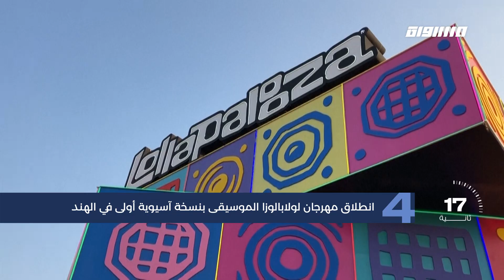مساواة 60 ثانية : انطلاق مهرجان لولابالوزا الموسيقى بنسخة آسيوية أولى في الهند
ارتفاع حصيلة ضحايا الفيضانات في نيوزيلندا إلى أربع وفيات

حقول النفط تقضي على البيئة وصحة السكان في زاريز الألبانية

سعوديات يقدن قطارات سريعة لنقل الحجاج إلى مكة والمدينة

انطلاق مهرجان لولابالوزا الموسيقى بنسخة آسيوية أولى في الهند

بدء العد التنازلي لكرنفال السامبا في ريو دي جانيرو

FEC: 3/4

FEC: 3/4

FEC: 3/4

48_#
‫#‏فلسطين_٤٨‬
‫#‏فلسطين_48‬
‪falasteen_48#‎‬
‫#‏عرب_٤٨
‪‎arab_48#‬
‫#‏تواصل‬
‫#‏اكسر_حصارك‬
‫#‏بلشنا_نرجع‬
‫#‏شعب_واحد‬
 ‪#‎mosawah‬
‪#‎Equality‬
‪#‎égalité‬
‫#‏مساواة‬
‫#‏حق‬
‫#‏عدالة‬
‫#‏تساوٍ‬
‫#‏تعادل‬
‫#‏تماثل‬
‫#‏تسوية‬
‫#‏معادلة‬